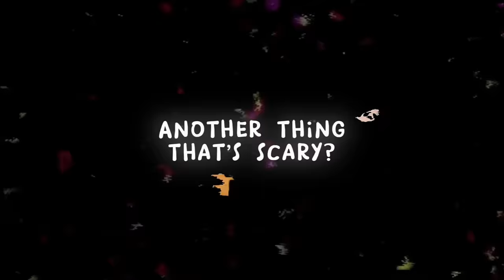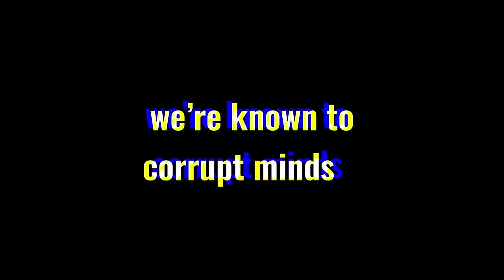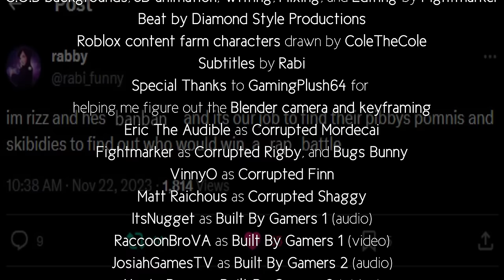Skibidi Toilet vs Learning With Pibby. rap battle. by fightmarker.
freshy kanal as skibidi toliet
bozotibz as pibby

pibby animation and pibby verse 2 edited by evrywunzf8vrit

GOB backgrounds, 3d animation, writing, mixing, and editing by fightmarker

beat by diamond style productions

roblox content farm stills done by colethecole

subtitles by rabi

special thanks to gamingplush64 for helping me figure out the blender camera and keyframes

writing feedback from commander jacob

eric the audible as corrupted mordecai
fightmarker as corrupted rigby and bugs bunny
yukigloom as corrupted finn
matt raichous as corrupted shaggy
itsnugget as built by gamers 1 (audio)
raccoonbrova as built by gamers 1 (video)
josiahgamestv as built by gamers 2 (audio)
noobyboon as built by gamers 2 (video)
fightmarker as jumbo josh
alen as oplia bird
danii as choo choo charles